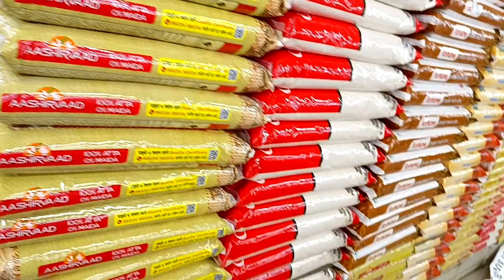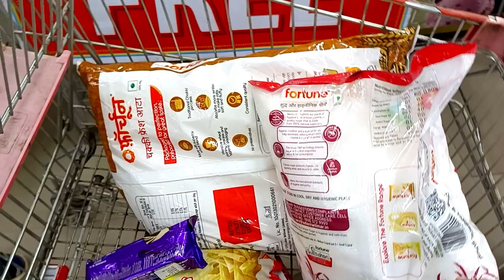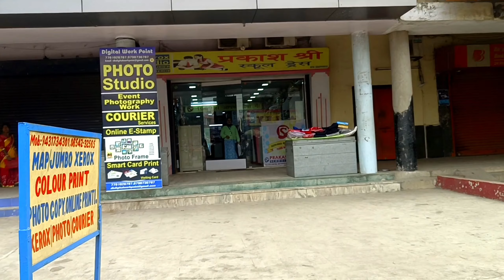हम जैसे लोगों को यह सब खरीदना नामुमकिन है🤔YouTube की कमाई के वजह से महंगाई इतना बढ़ गया😪local market